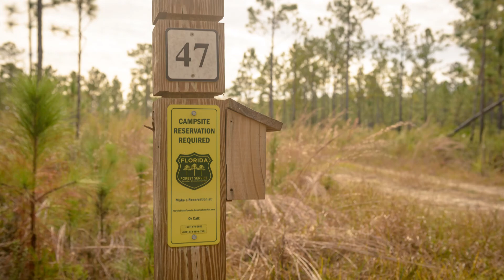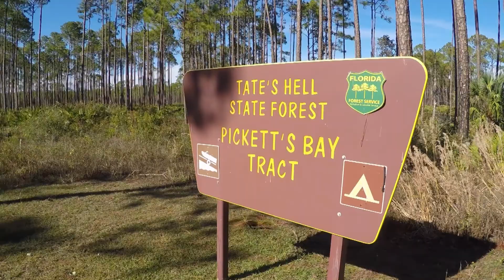Crazy Storms, Ferries and Tates Hell State Forest, Florida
After some crazy storms on Cape Hatteras National Seashore we caught the ferries south and made our way to Tate’s Hell State Forest near Carrabelle Florida to regroup and dry out. It was an amazing and quiet place with a nice river view. Rollins had a great time playing ball, getting wet and hanging out.

Other Music used (in order):
“Kamogawa Dreaming”  - South London HIFI (Youtube music library)

All photos can be purchased as prints or licensed for commercial use.